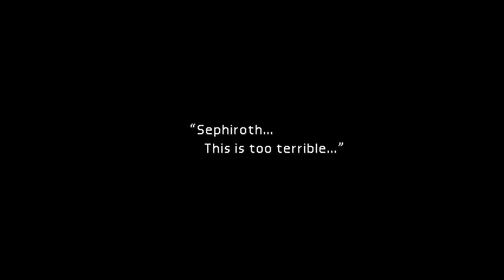Cloud's Past, JENOVA, and the Mines | Let's Play! - Final Fantasy 7 Episode 9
It is time for a deep dive into the story of Final Fantasy 7! We are going to find out what happened all those years ago in Nibelheim Incident with Sephiroth!  Did he find out more about JENOVA? Who knows?! But in the MEAN TIME, we need to get ourselves a Chocobo, run through the marshes past the Midgar Zolom and make it into the Mytrhil Mines!